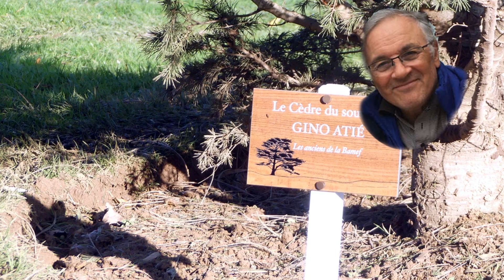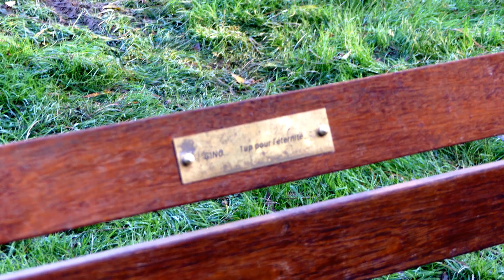Reconnaissance et amitiés envers Gino au Golf de Saint Aubin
Plantation d'un cèdre au golf de Saint Aubin, en mémoire de Gino, par les amis de la BAMEF et ses amis golfeurs